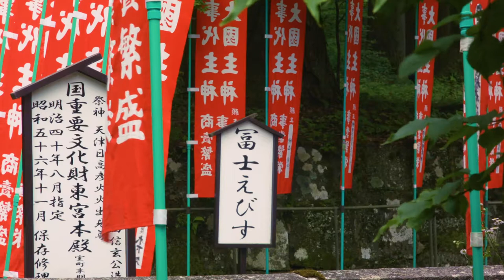Studying Japanese at UQ